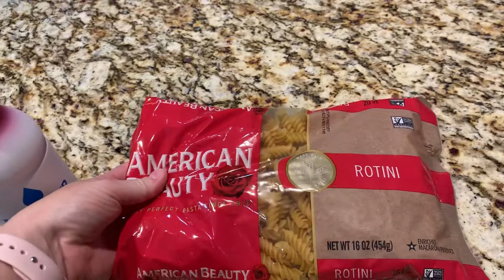Safeway weekly deals